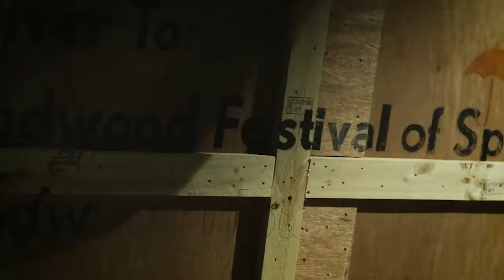Electrified Sport at GW 1920x1080 1